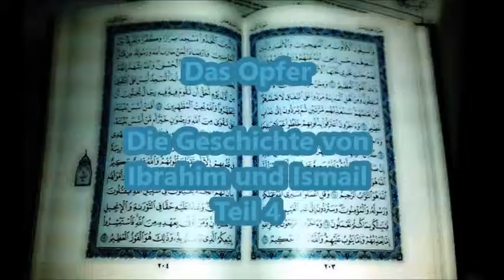Quran Geschichten Teil 7 Ibrahim und Ismail Teil 4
Qur'an Stelle dazu:
37. Surah Saffat 100-107